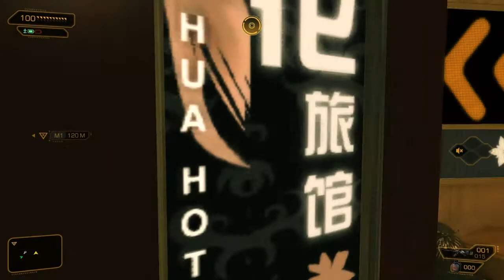Van Bruggen -Deus Ex : Human Revolution -7-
Rispetto ai calci in culo
Volete far crescere la Larusvutìon?
-Votate il video!
-Commentate e datemi consigli!
-Condividete questo video sui social network!